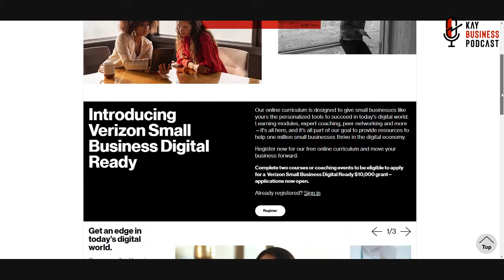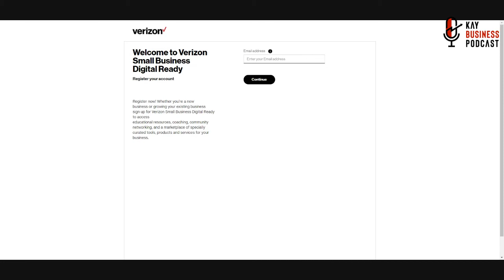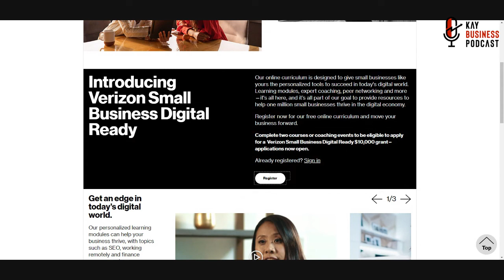Verizon Small Business $10000 Grant opportunity